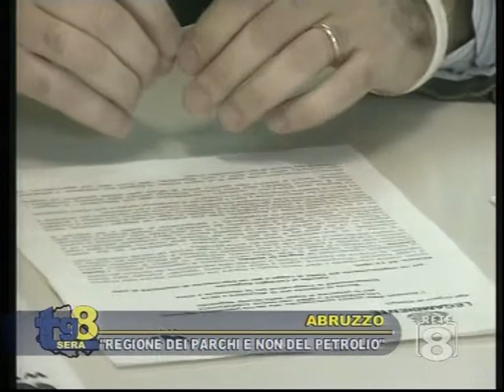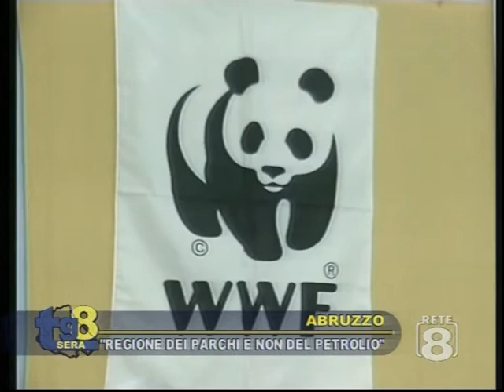Legambiente e WWF su proposta di legge contro Abruzzo petrolifero - Rete8 parte1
Prima parte del servizio tg andato in onda lunedì 7 dicembre dopo la conferenza stampa di Legambiente Abruzzo e WWF per plaudire alla proposta di legge di Gianni Chiodi contro la deriva petrolifera dell'Abruzzo - Richiesta di Piano di Gestione Integrata della Zona Costiera